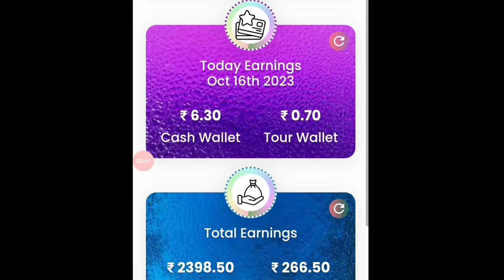Myv3ads Plan Details In Telugu